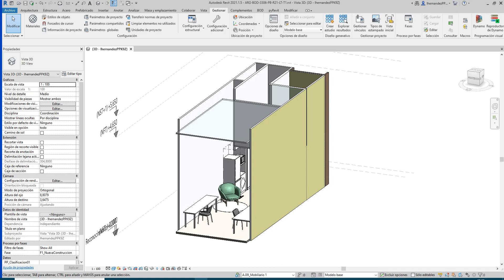Revit Opciones de Diseño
Uso de las opciones de diseño en el trabajo con vínculos en Autodesk Revit